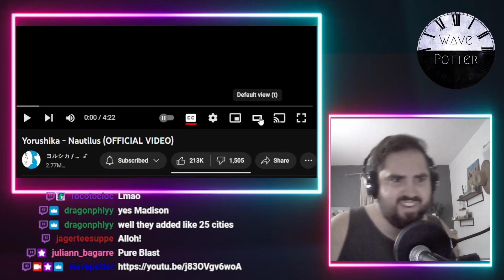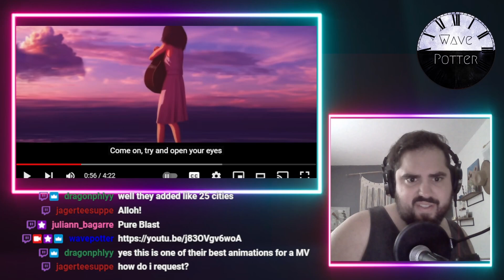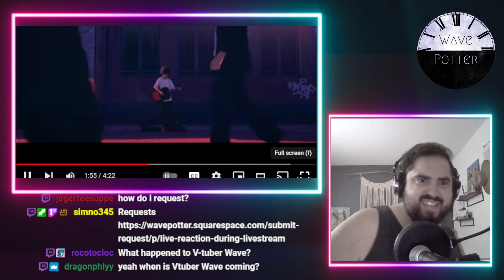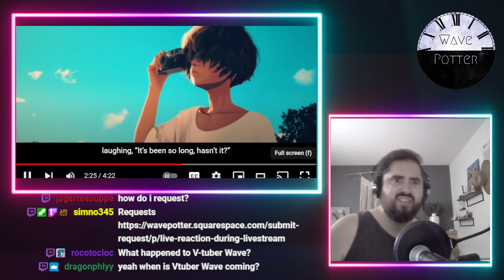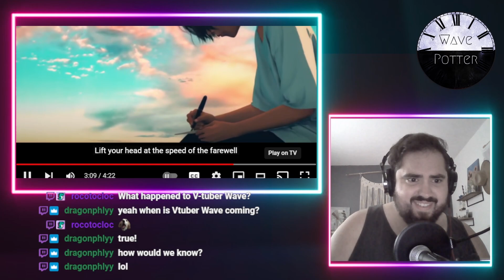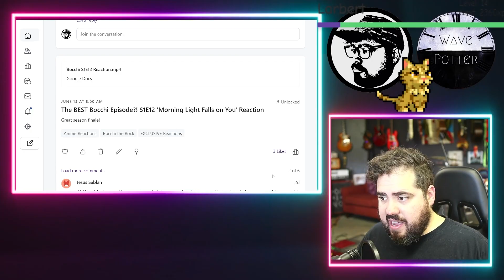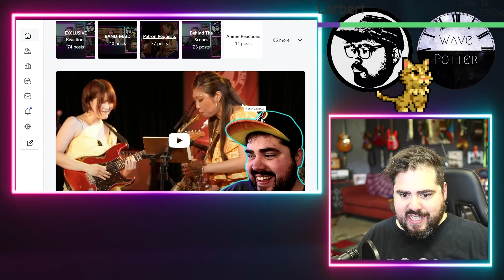Yorushika 'Nautilus' | Rock Musician Reacts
Mailing Address:
Wave Potter